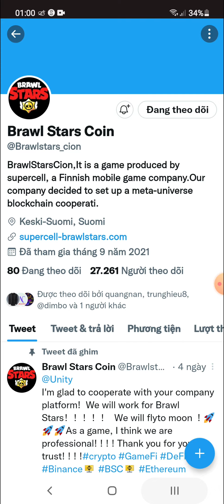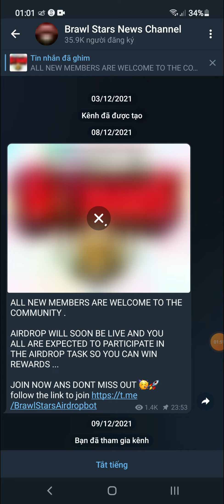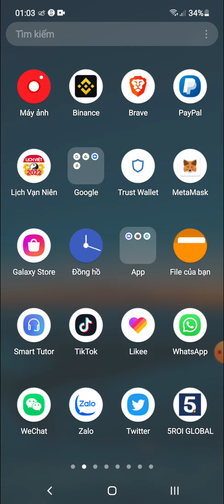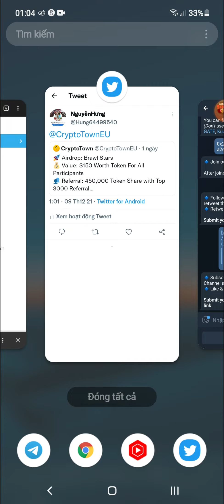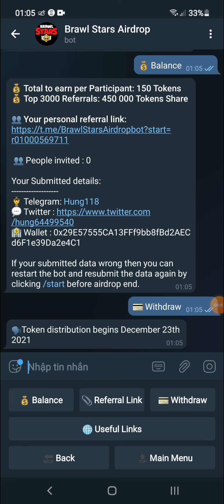Hướng Dẫn Nhận 150 Token Brawl Stars Mạng BSC (for all users)